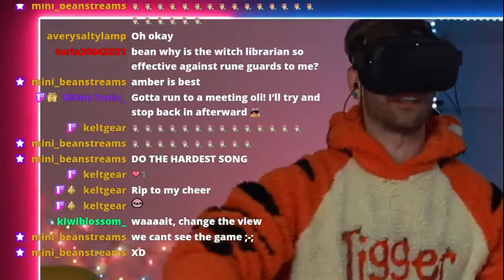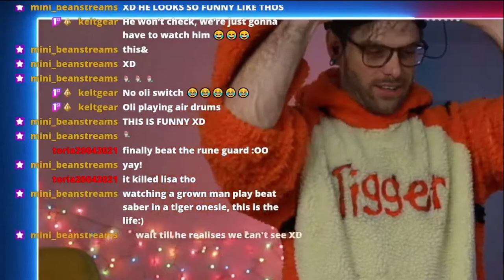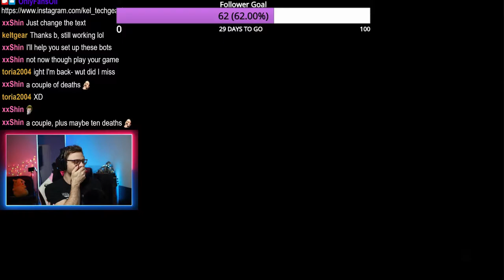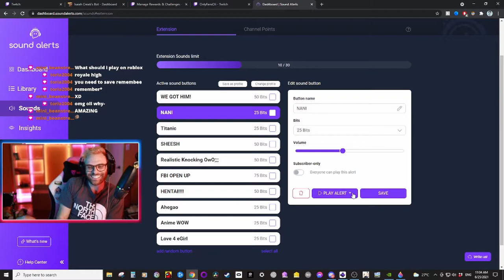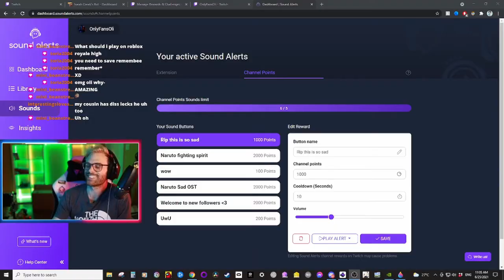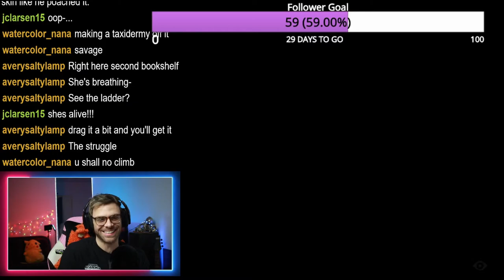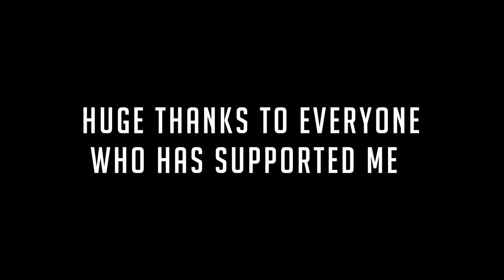Twitch 3 months highlight : 0 to affiliate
This is my 3 months highlights on twitch, thank you so much to my followers you guys are the best and I am so grateful to have you guys in the community you all mean the world to me ❤